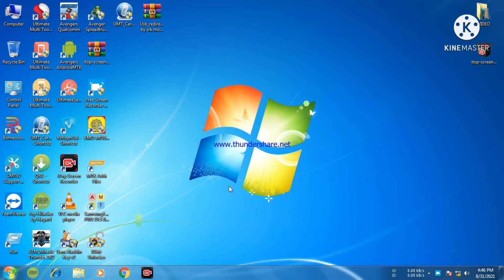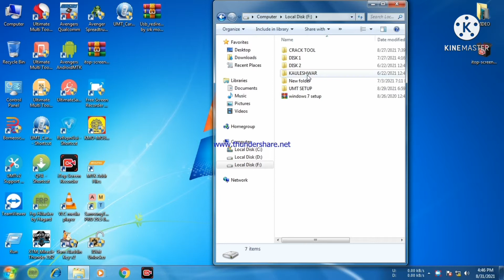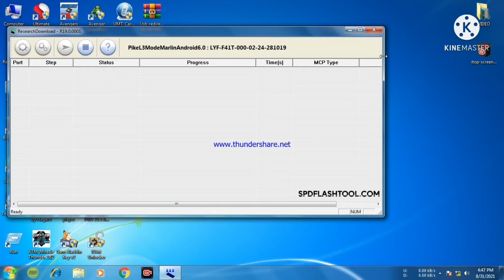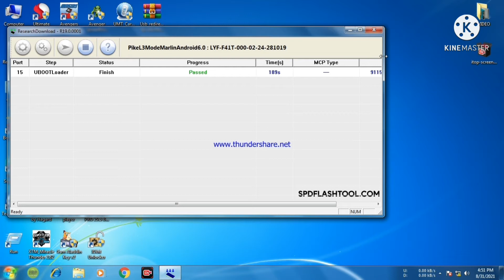Jio F41T Dead After Finishing Fix Solution || Jio F41T Flashing Solution || How To flash Jio F41T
Jio F41T Dead After Finishing Fix Solution || Jio F41T Flashing Solution || How To flash Jio F41T Easy Solution Hai

           ●_● धन्यवाद ●_●